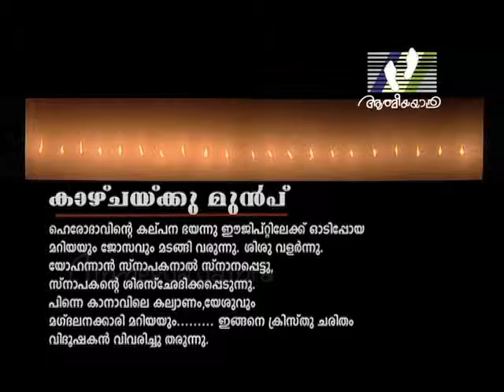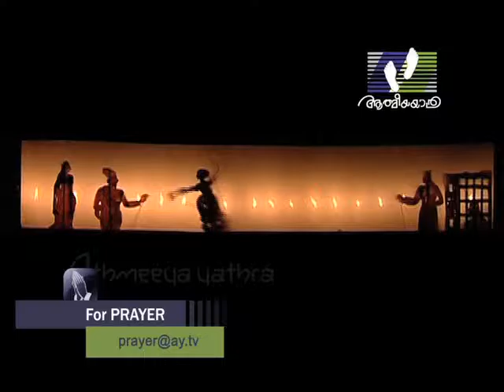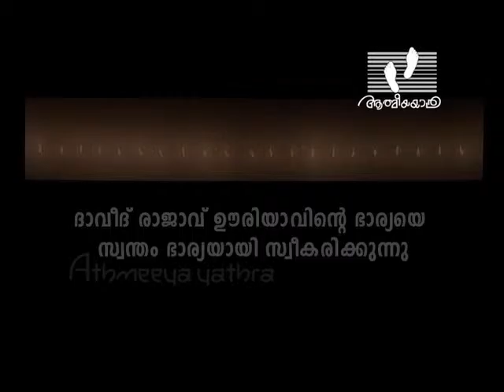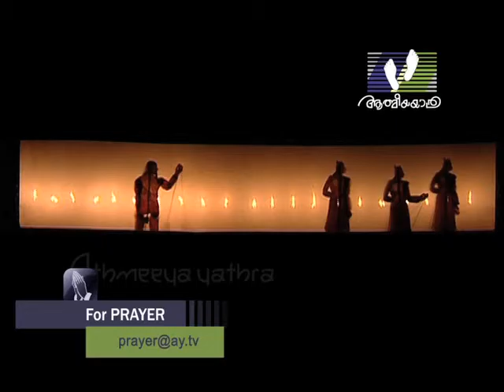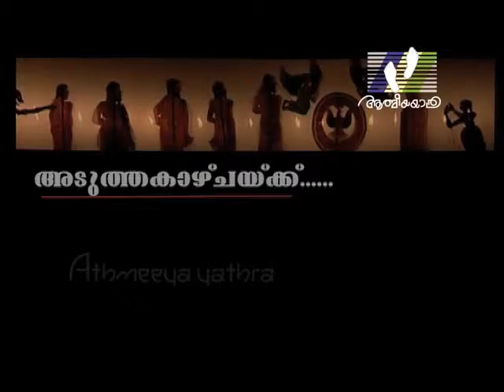CHRISTHAVAM | Episode 11 | Athmeeyayathra TV